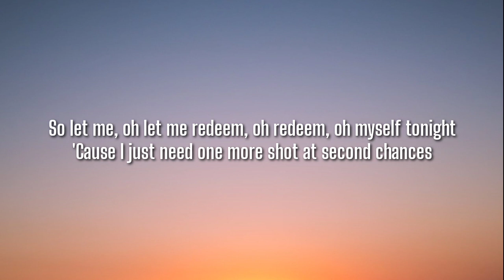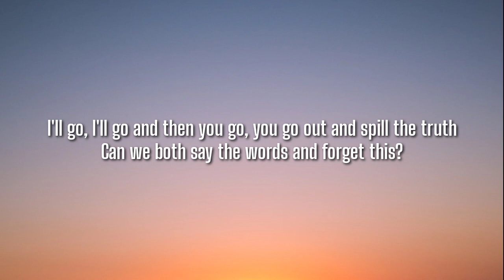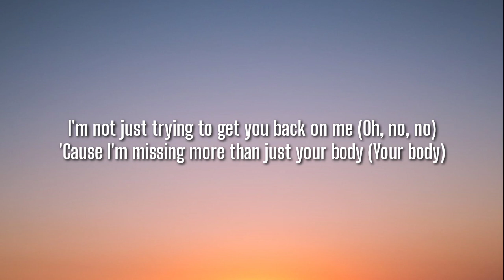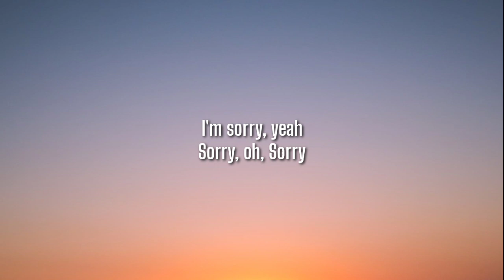Justin Bieber - Sorry (Lyrics)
Justin Bieber, Sorry, Justin Bieber Sorry, Sorry Justin Bieber, Sorry lyrics, Justin Bieber Sorry lyrics, Sorry lyrics Justin Bieber